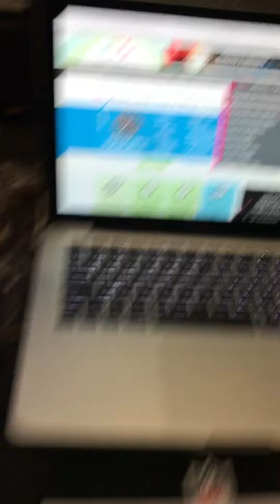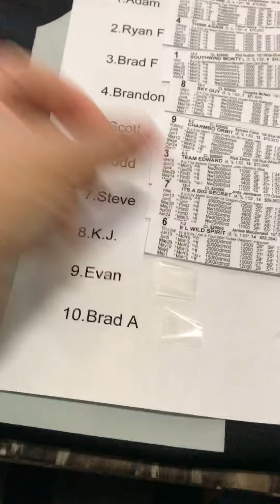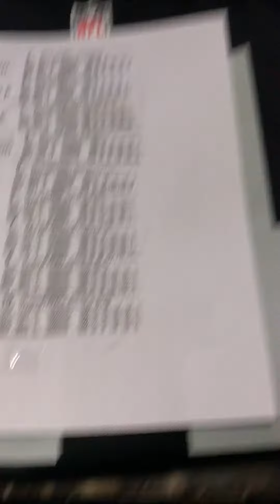Go balls deep 2017 horse pick